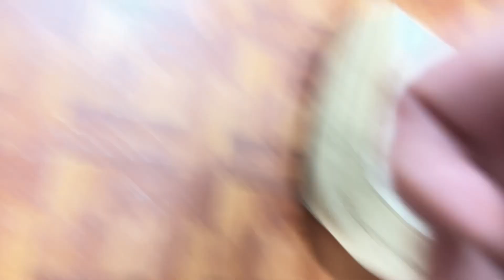Take a walk around the sanctuary.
Take a walk around the sanctuary and see some of the seniors.